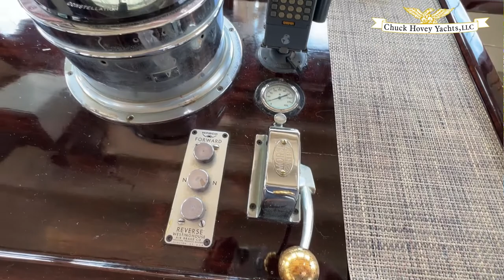59' Classic Motor Sailor 1936 VAGABUNDO